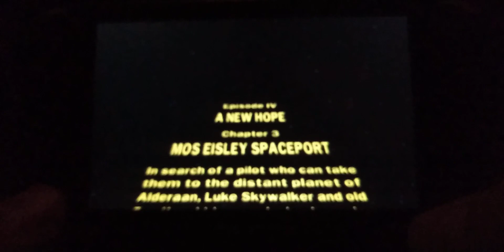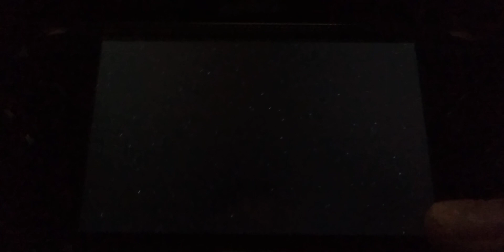Lego Star Wars 2 Asmr (PSP Version)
This is a asmr video where I play and review the game Lego Star Wars 2 on my PSP (Portable Playstation 2) asmr style. I play the game, review it, whisper ramble and show tge cutscene and features asmr style. Hope that y'all enjoy it.